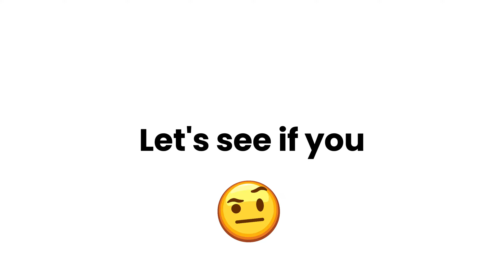Watch This Video If It's June... (Hurry Up!)